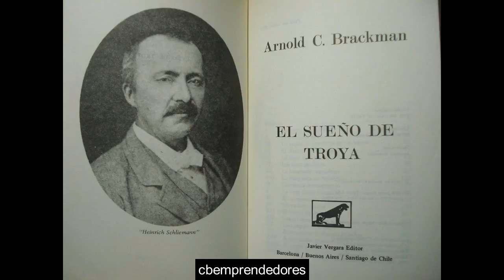📓 Schliemann y el sueño por descubrir Troya - Los pasajes de la historia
Johann Ludwig Heinrich Julius Schliemann, conocido como Heinrich Schliemann (Neubukow, Gran Ducado de Mecklemburgo-Strelitz, 6 de enero de 1822 - Nápoles, Reino de Italia, 26 de diciembre de 1890), fue un millonario prusiano que, tras amasar una fortuna, se dedicó a su gran sueño: la arqueología. A sugerencia del diplomático Frank Calvert, que había trabajado en el lugar siete años antes, excavó el emplazamiento de Troya1​ en Hisarlik, y en otros yacimientos homéricos como Micenas, Tirinto y Orcómeno, demostrando que la Ilíada describía realmente escenarios históricos.
Era hijo de un humilde pastor protestante, aunque bastante culto, que fue el que, a través de sus relatos, le hizo interesarse cuando era un niño por los poemas homéricos. Schliemann cuenta en su autobiografía que en la Navidad de 1829 recibió de su padre como regalo un volumen de historia universal de Georg Ludwig Jerrers y que se sintió muy impresionado por un grabado que representaba a Eneas con su padre Anquises y su hijo Ascanio huyendo de Troya en llamas.